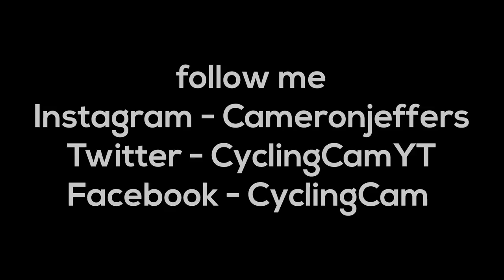THE FUTURE OF TRACK CYCLING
Social media stuff!

Follow Jorja!